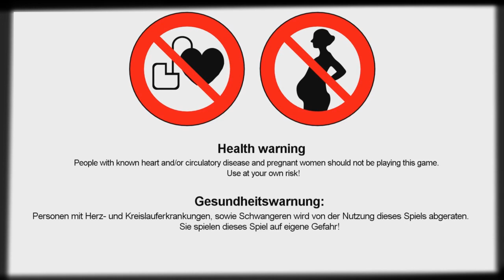Sass Patrol: Passing Pineview Forest [Stream]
Cold little sausage fingers caress my face as I drift into a silent slumber. Sorry for the quality, tried recording with my streaming software. xD

Uploads, Every Mon/Wed/Fri.
Streams, Random.